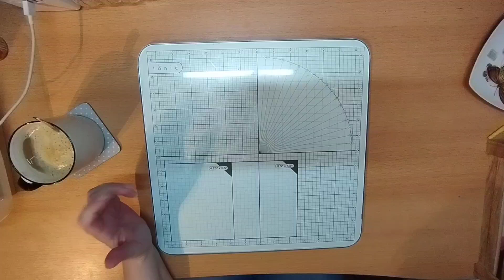Ich und sticken-Ob das was wird?🫣 SevenGreat+Cross-Stich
Ich und sticken? 🤔
Ich kann nicht sticken und dennoch wurde ich von SevenGreat für eine Kooperation angefragt.
Ja gut, dann lerne ich es halt 😁

Hier findet ihr Infos zum Shop und das Unboxing

sevengreat+Cross-stitch

Folge mir gerne auch auf/Follow me too

🚩TikTok (Kein basteln, nur Spaß Videos) TikTok (No tinkering, just fun videos)
oder einfach Snowwitch2022  in die Suchmaske eingeben/or simply enter Snowwitch2022 into the search mask

Es handelt sich um ein  Kooperationsvideo bei dem mir die Produkte kostenfrei zur Verfügung gestellt wurden